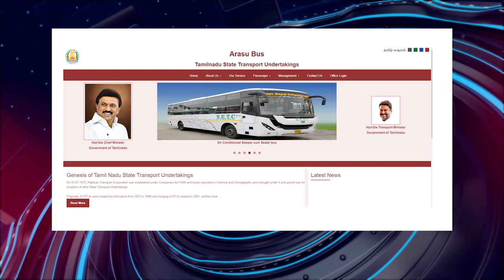பொதிகை இரவு 8 மணி எக்ஸ்பிரஸ் செய்திகள் [18.8.2023]